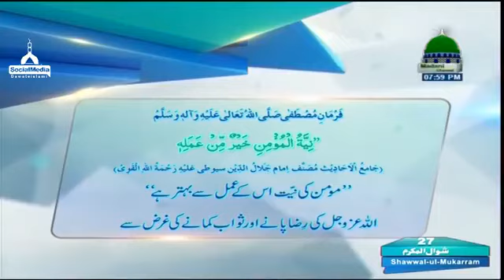Khuwabon ki Tabeer Ep#115 - Asad Madani ( 21.07.2017 )